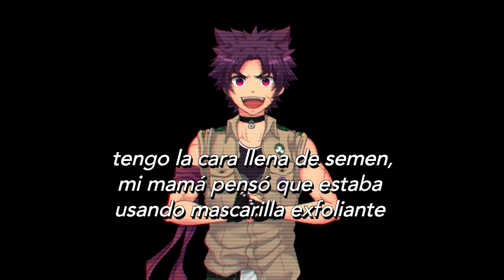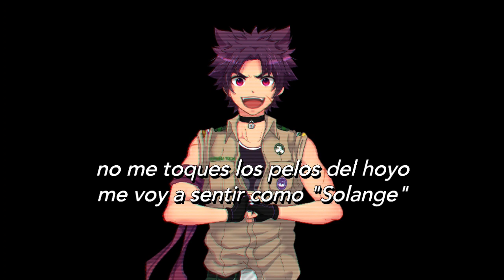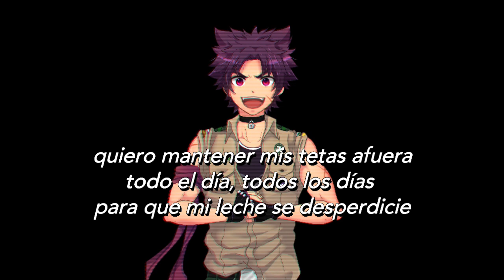Cupcakke - Spoiled Milk T (Sub Español)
La canción tiene muchas referencias a la cultura pop estadounidense, así que hice lo posible para que la canción tuviera sentido en español.

detalle:
-"Solange" es una cantante que lanzó un álbum llamado "Don't Touch My Hair"